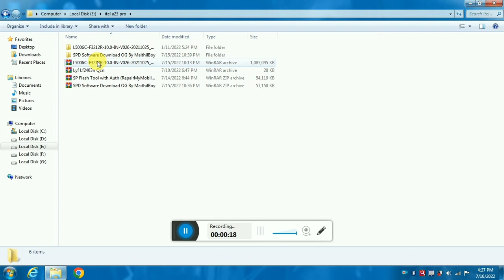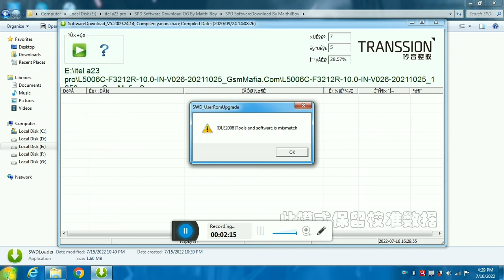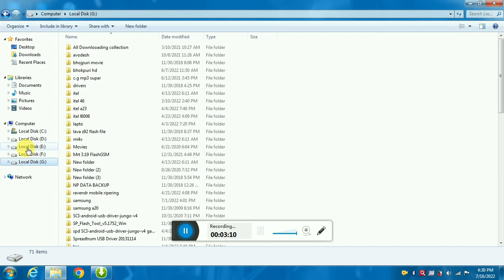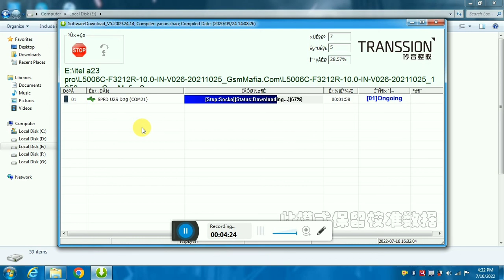itel a23 pro flashing problems done 100%